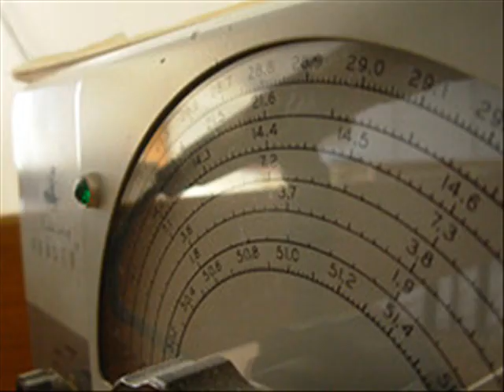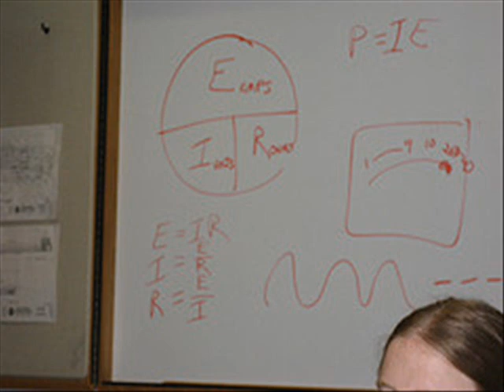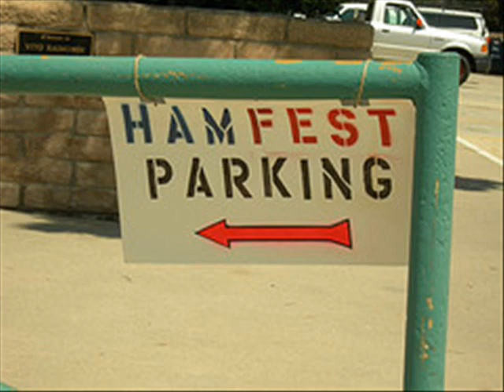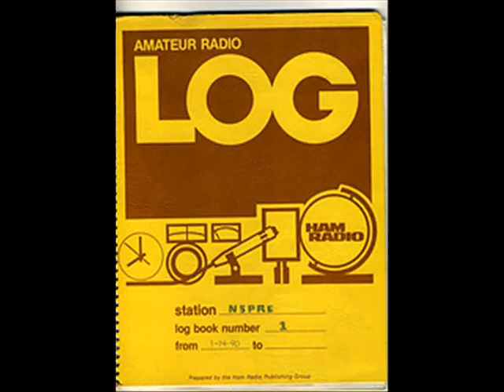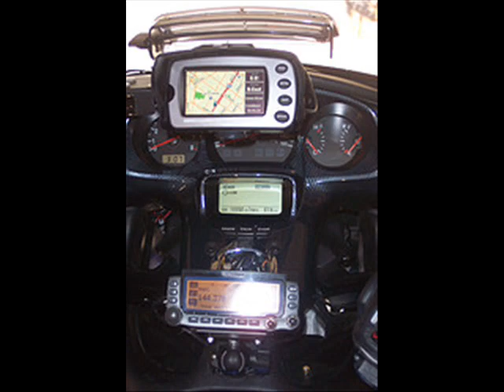Amateur Radio A Digital Story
An Introduction to Amateur Radio